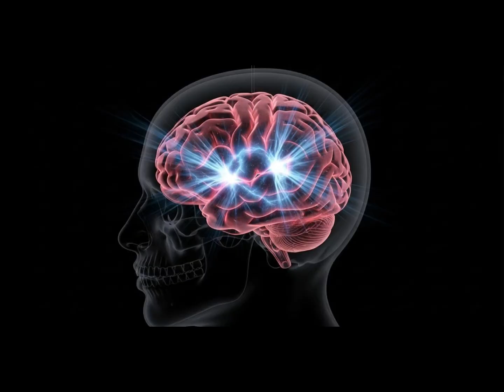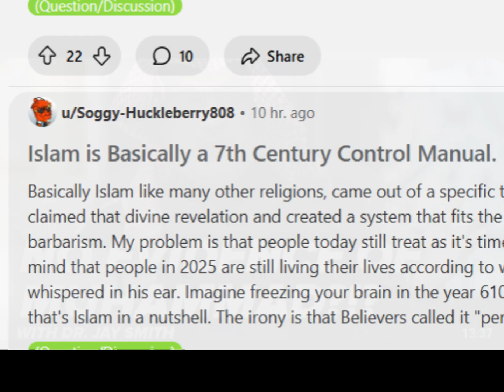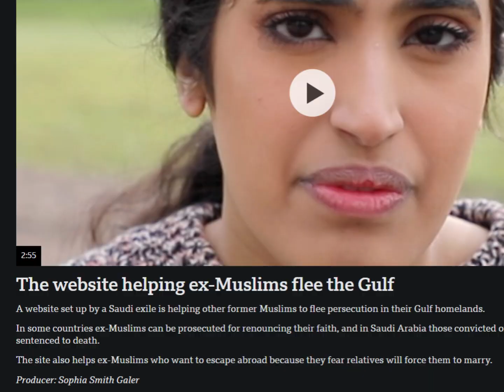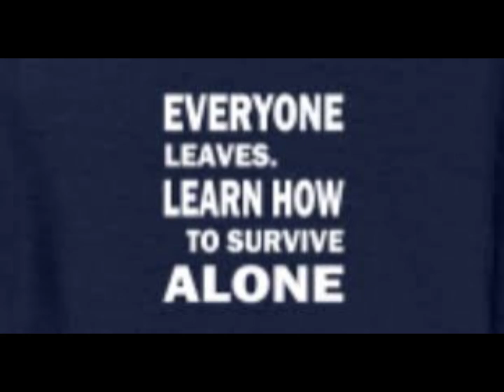How One Doubt Can Break a Muslim’s Faith – The Science Behind Apostasy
n this video, we explore the hidden psychological, neurological, and sociological forces behind religious apostasy. From the brain’s response to cognitive dissonance to the influence of social media algorithms, we break down how one moment of doubt can unravel a lifetime of belief.
🔍 What you’ll learn:
•  The neuroscience of doubt and belief
•  How cognitive dissonance rewires faith
•  The role of trauma and identity in religious questioning
•  How TikTok, YouTube, and Reddit accelerate deconversion
•  Why Gen Z is more vulnerable to belief shifts
•  The emotional cost—and freedom—of leaving Islam
This isn’t just about religion. It’s about the human mind, the digital age, and the courage to question everything.
To those silently struggling: You’re not alone. Your questions are valid. Your journey matters.